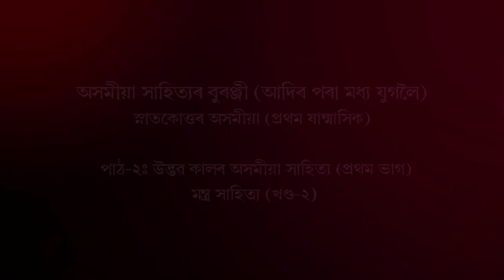Course:Asomiya Sahityar Buranji, MA(Assamese)_Unit-II:Udbhav kalar asamiya sahitya_Mantra Sahitya-2